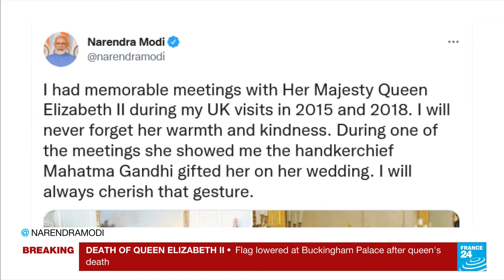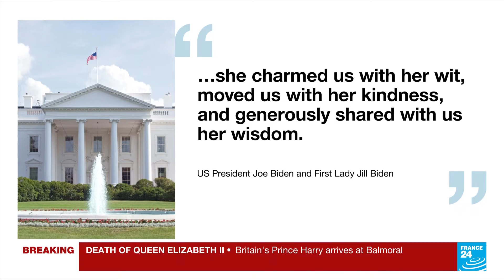France 24 (in English) | Special Coverage: Queen Elizabeth II dies, 9.9.2022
Presenter: Stuart Norval
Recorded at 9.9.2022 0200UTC